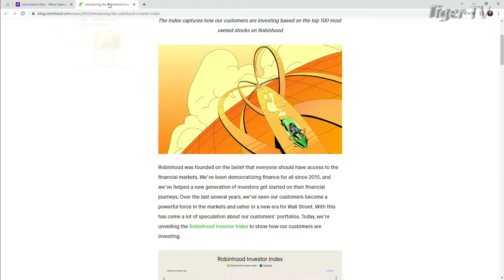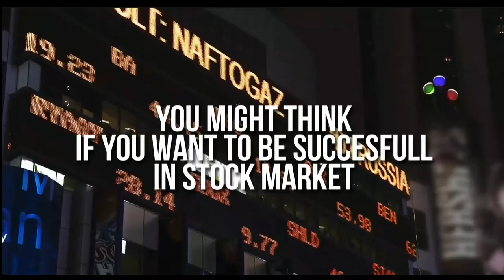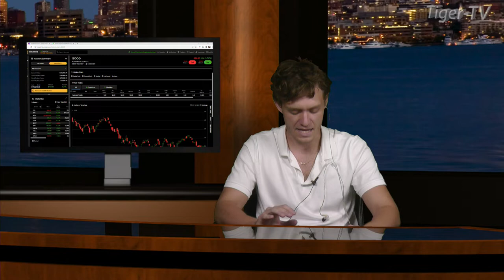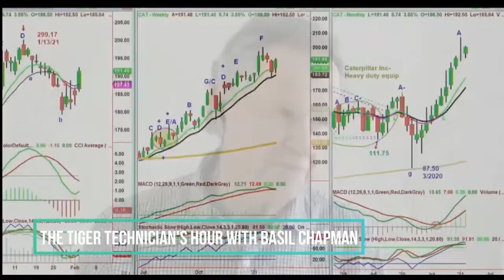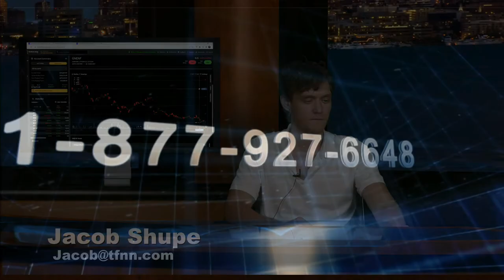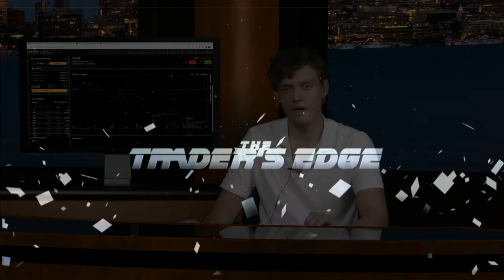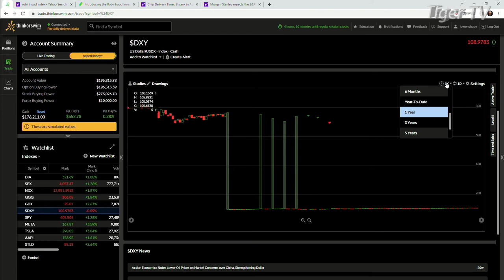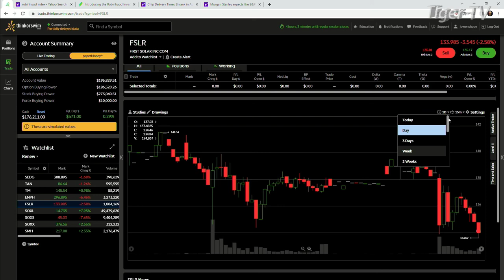September 9th, The Trader's Edge with Jacob Shupe on TFNN - 2022